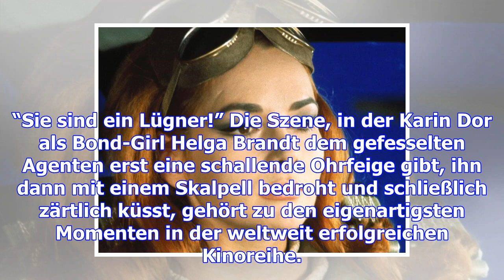Bond-girl und winnetous große liebe – karin dor ist tot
“Sie sind ein Lügner!” Die Szene, in der Karin Dor als Bond-Girl Helga Brandt dem gefesselten Agente...